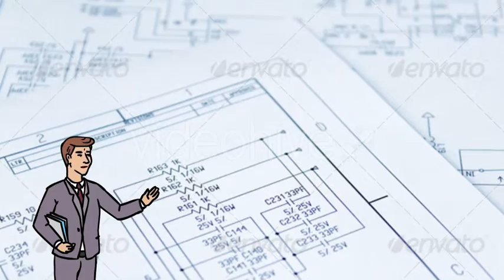Talking character: Manager - Videohive Stock Animation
Project features:
- 1 Looped Video with alpha (Quicktime PNG + Alpha)
- 1 Looped Video (Quicktime JPEG)
- Duration - 00:06
- Resolution 1920x1080